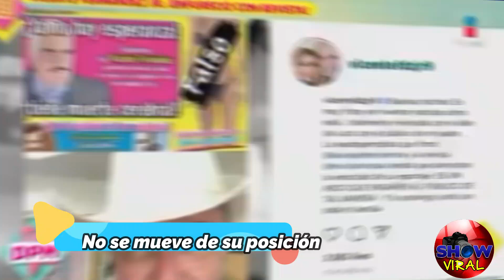🔴 ULTIMA HORA PASÓ HOY ! Noticias VICENTE FERNANDEZ Pruebas de su Muerte Cerebral NOTICIAS DE HOY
© Image ~
© Song ~
© interprete ~